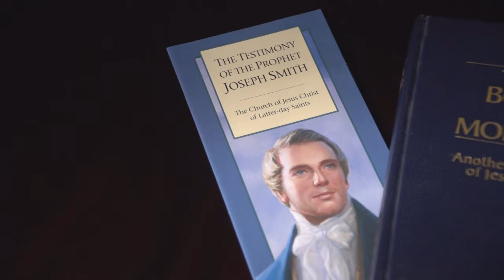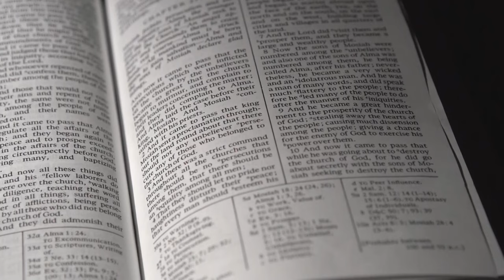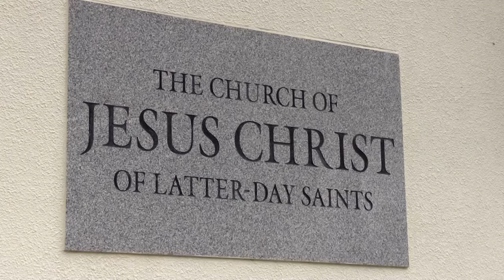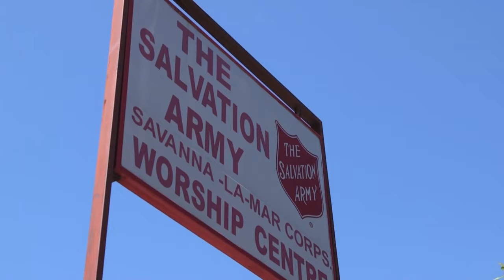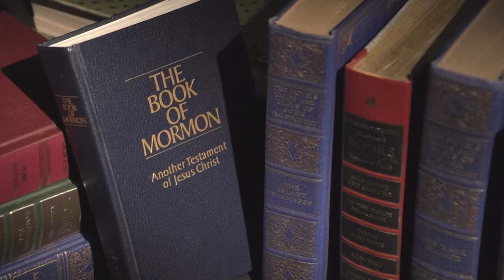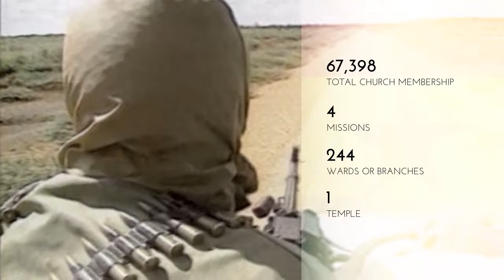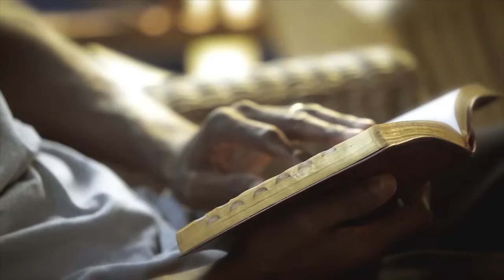Members in Many Lands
In Utah, Mormons are the majority. But what’s it like to live is a country where members are a rarity or where most people have never heard of Jesus Christ? Members in many lands share the story of conversion of people from various countries.